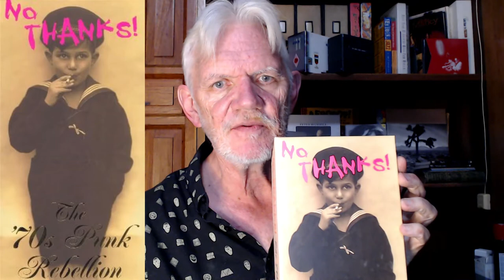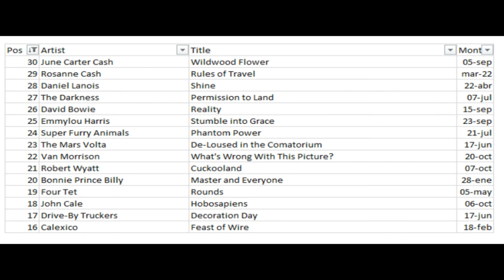30 Favorite Albums Year 2003 #15-1 (Episode 203)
Counting down my 15 favorite albums of 2003.